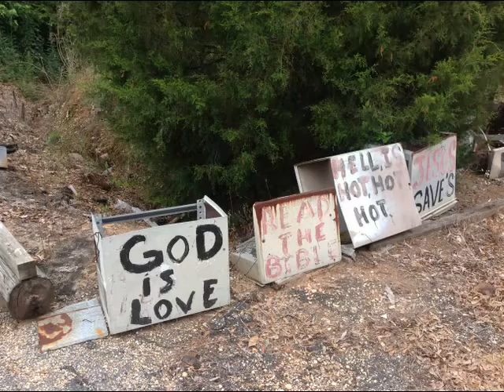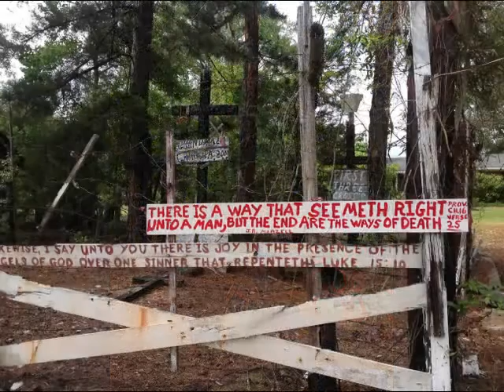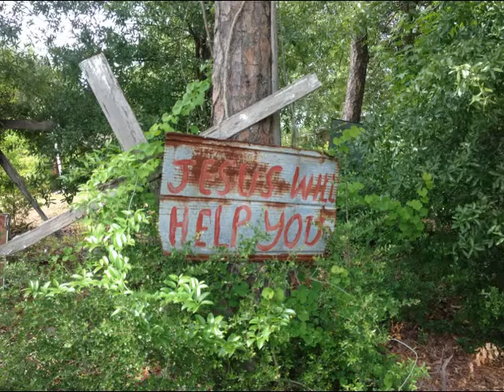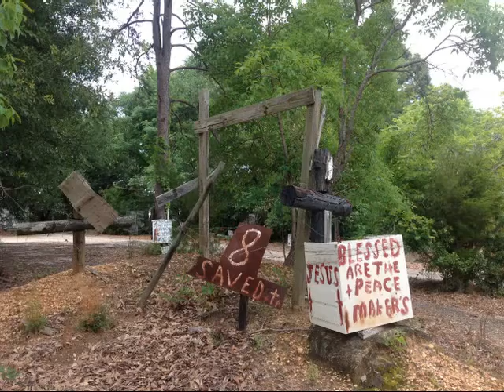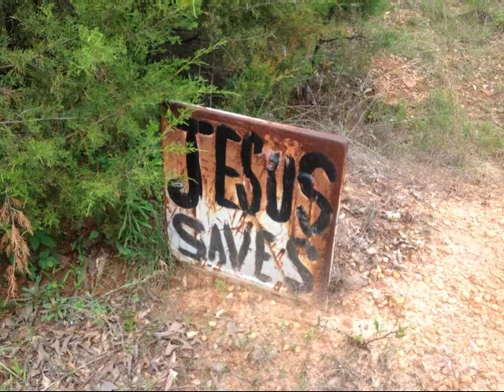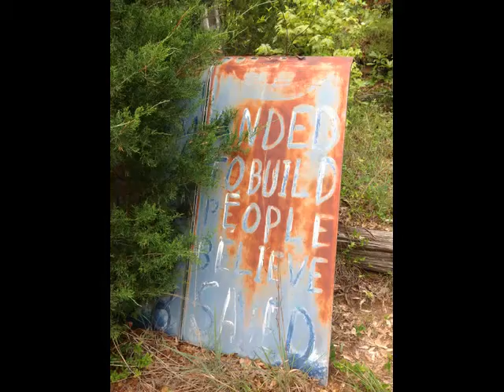The Crosses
If you grew up in or around Montgomery, Prattville area no doubt you made the trip towards Indian Hills to se The Crosses.  If you were very lucky the creator was there sitting on his porch of the little house he made. My memory always inclides him telling us of the dangers of drinking, sex and living an imoral lifestyle. He had a portable 8 track player that would play gospel hyms.

Some folks thought it a good idea to leave beer and whiskey bottles. The sermon preached was effective, his words were very pointed & his art still evokes strong emotion for me, and likley many others.

If the late W.C. Rice's stark Cross Garden doesn't save you, there's no one to blame but yourself. His frightening jumble of white crosses cling to hills on either side of a curving county road next to a trailer park. Rough wooden crosses and peeling hand-lettered signs bearing Bible scripture fragments are nailed to fences, trees, and each other.